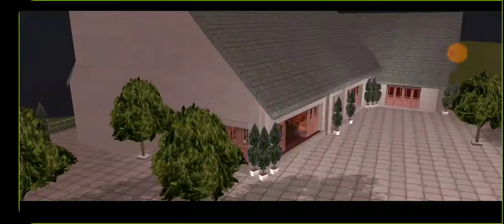GTA Liberty City Stories (Android with PS4 Controller) Salvatore Mission: Rollercoaster Ride